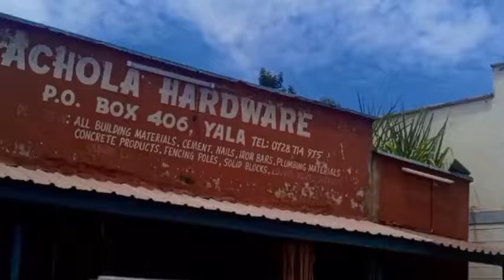We messed up the concrete pole fencing my village home stead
We messed up the concrete pole fencing in my village home stead. I'm going to Yala Town in Gem sub county Kenya where I got them for information about the fencing.